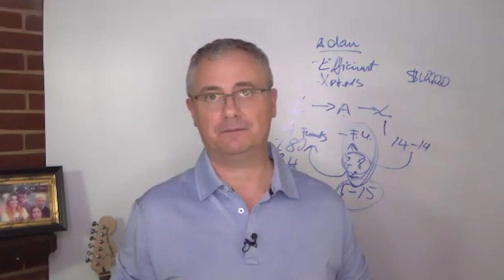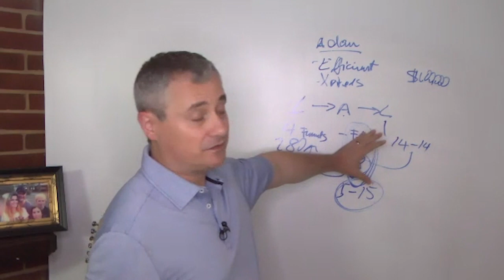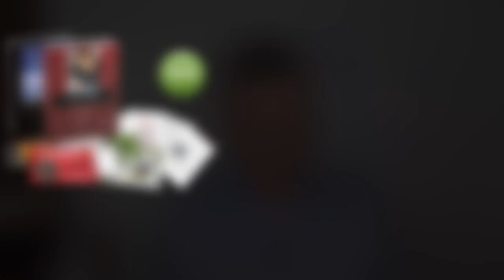What's The BEST TIME To Call Your Prospects?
People have different success windows—that specific time of day where they get better success in reaching or getting a list from sellers. A good approach is to call ALL. THE. TIME. There are people you will reach in the morning, afternoon, or in the evening. Diligently follow up and keep in touch with those leads!

The real estate market is changing. Some will not survive and quit. What it takes to win in this business: The right mindset, generating leads, following up, getting referrals, real estate marketing that generates appointments and listings.